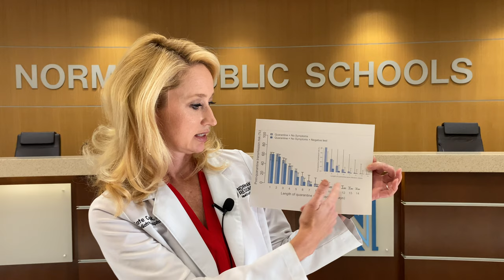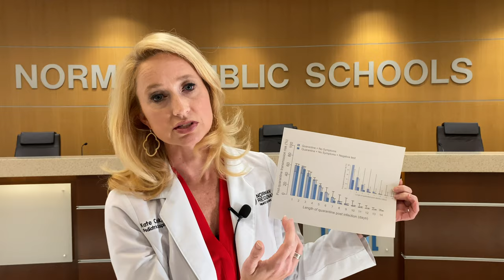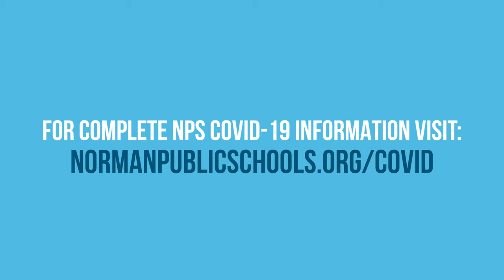COVID-19 Testing with Dr. Kate Cook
Dr. Kate Cook of Norman Regional Hospital explains (and demonstrates) why testing is important, how it can shorten quarantines and the types of testing available.